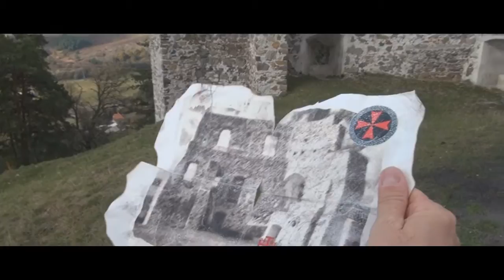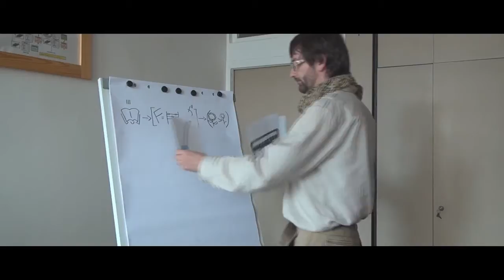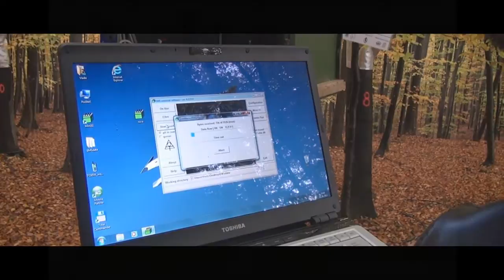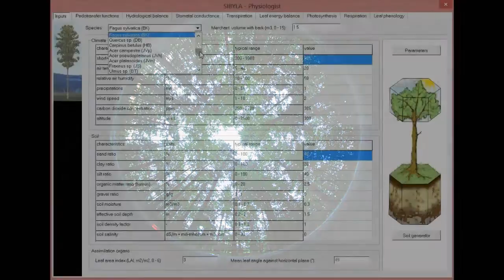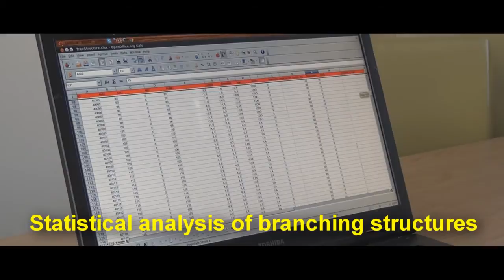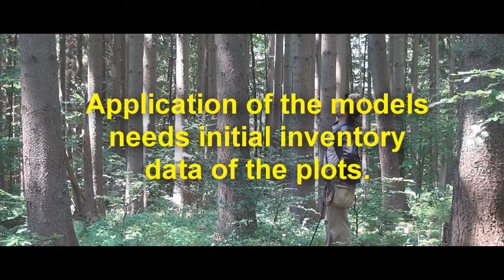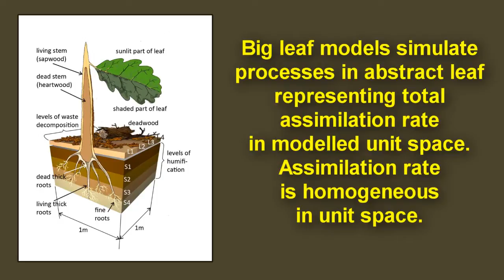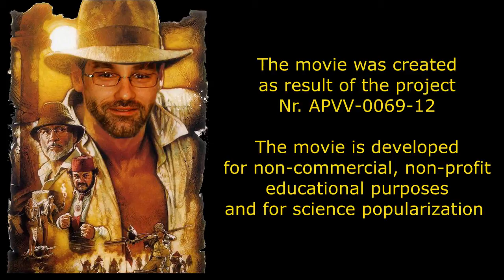Forest models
Principles and classification of forest models: empirical, process-based, structural.